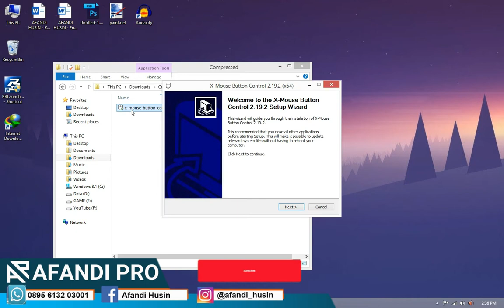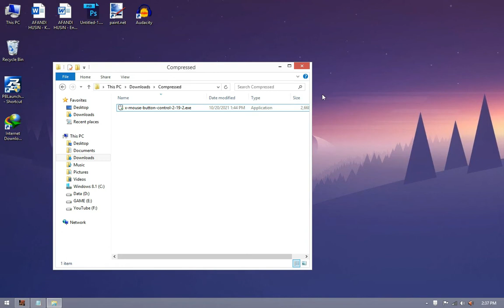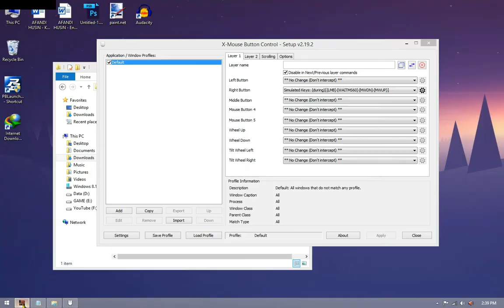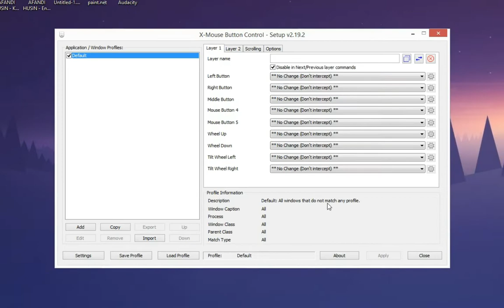Mudah!! Cara Macro SG Point Blank Klik Kanan Auto QQ - Untuk Semua Jenis Mouse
CARA DOWNLOAD
1. klik link download nya
2. Scroll ke bawah cari tulisan "(Click hare to continue)"
3. Tunggu 10 detik, lalu klik tulisan ("Get Link")
⛔Coment ya jika linknya error

size : 2MB

--- SCRIPT NYA ---
{LMB}{WAITMS60}{MWDN}{MWUP}